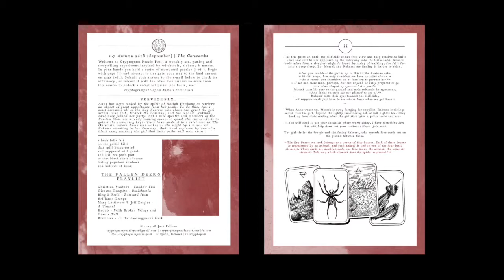Cryptogram Puzzle Post | Trailer September 2018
Music 'A Tunnel' by Mary Lattimore & Jeff Zeigler